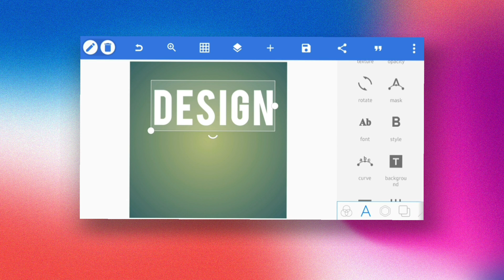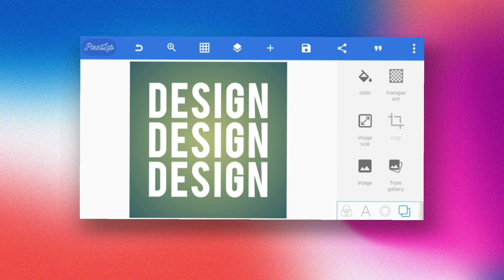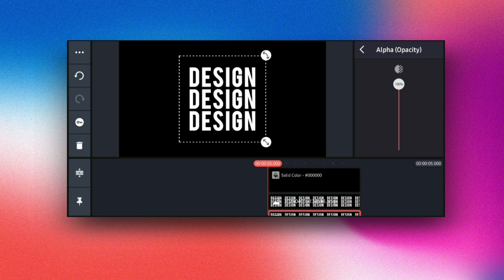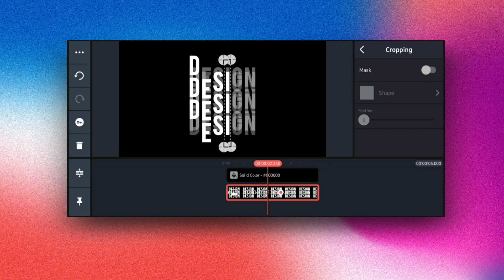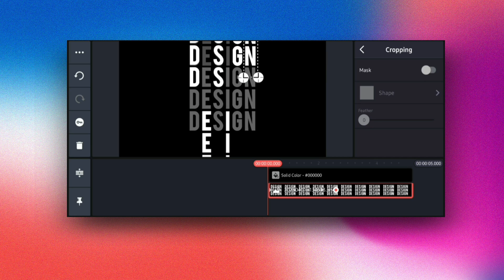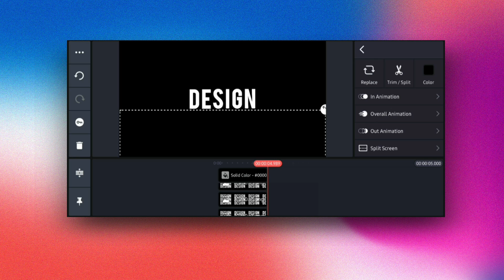Make Rolling Text Animation in Kinemaster - Kinmaster Tutorial - Text Animation Tutorial